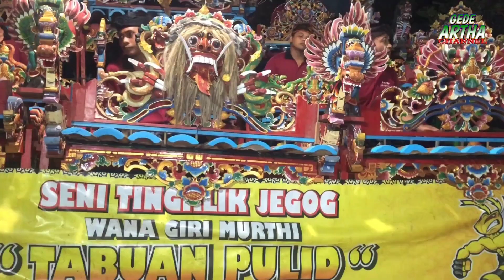Trungtungan Tingklik/Jegog‼️Tabuan Pulid Br Munduk Tumpeng (@gedearthachannel563 )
Salam Rahayu Pencinta Seni Tingklik/Jegog Mebarung,kesenian khas Kabupaten Jembrana,
Salam 🙏🙏🙏🙏❤️❤️❤️‼️‼️‼️